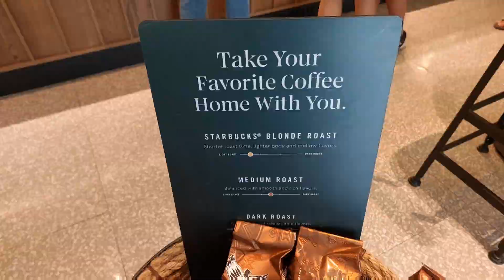Kapogs Jr..1st Time SB..